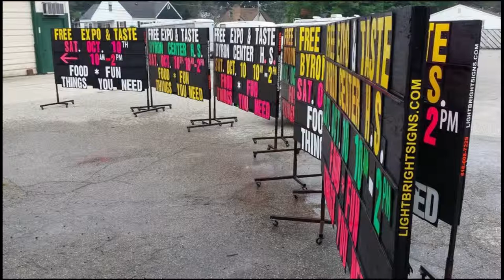Michigan's leader in black signs promoting hair salons and barbershops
Custom portable black signs with big bright, highly visible letters put the word out along busy roads promoting your hair salon or barbershop with a big black sign!